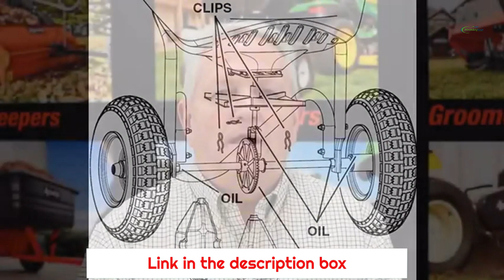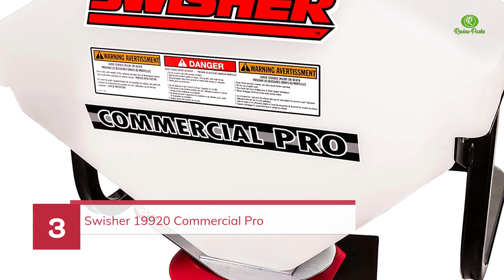Best ATV Seed Spreaders | The Best Seed Spreading Devices for ATV Riders!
Best Sellers ATV Seed Spreaders

1. Buyers Products ATVS15A
2. Agri-Fab 45-0329
3. Swisher 19920 Commercial Pro
4. Moultrie Food Plot
5. Brinly BS36BH

WAre you an ATV rider looking for the best seed spreaders to make your seeding tasks more efficient? Look no further! In this video, we showcase the top ATV seed spreaders that are perfect for riders who want to easily and effectively spread seeds on their land. From large capacity spreaders to easy-to-use designs, we cover it all. Watch our comprehensive review to find the perfect seed-spreading device for your ATV today!